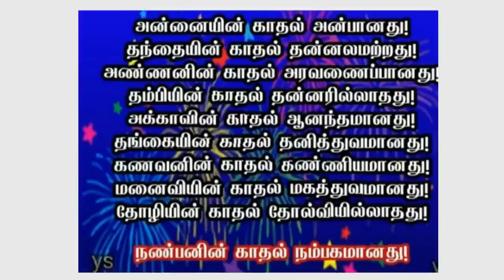HAPPY VALENTINES DAY 2022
VALENTINE DAY